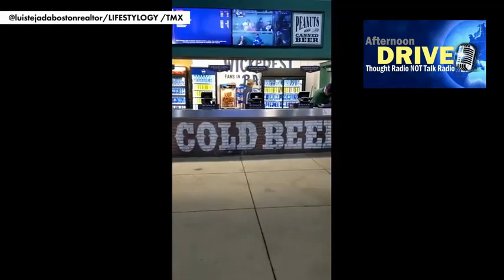Democrats JOIN Bud Light Boycott